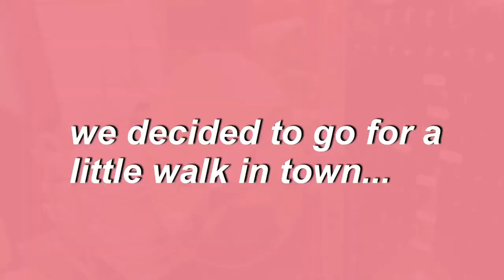(VLOG) MY FIRST TATTOO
OMG i did it... my first tattoo !! was it painful? do i regret??  Watch this video and you'll know !!
( Honestly, i'm obsessed with it !! )
I hope you enjoy this video as much i did filming&editing it ;)))